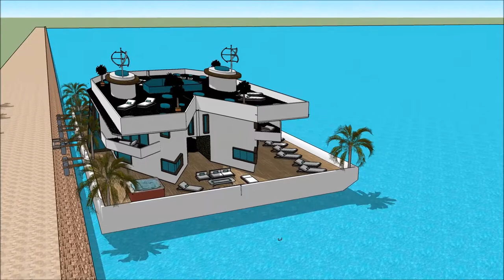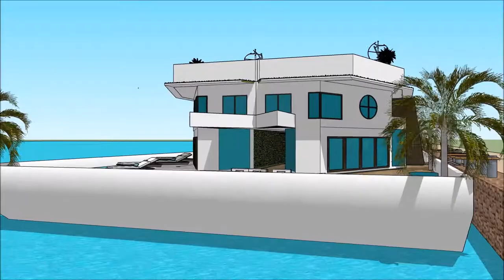Universal Luxury Yacht ПЛАВУЧИЙ ДОМ MOSCOW INTERNATIONAL BOAT SHOW 2018 Floating houseboat yacht lif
The houseboatzania launching an innovative high-end luxury yacht houseboat home design potentially as a display of exhibition of the Universal Luxury Yacht ПЛАВУЧИЙ ДОМ MOSCOW INTERNATIONAL BOAT SHOW 2018 Floating houseboat yacht lif.

The collection of the Houseboatzania concept of Universal Luxury Yacht ПЛАВУЧИЙ ДОМ MOSCOW INTERNATIONAL BOAT SHOW 2018 Floating houseboat yacht lif consists of high luxury and architectural art pieces in minimalism combined with living on the waterfront of the harbour of

The houseboat yacht design has the basis to sustain living with high standards and contemporary structural design at Universal Luxury Yacht ПЛАВУЧИЙ ДОМ MOSCOW INTERNATIONAL BOAT SHOW 2018 Floating houseboat yacht lif with numerous of prospects for excessive living and celebrating the desire of life worldwide: